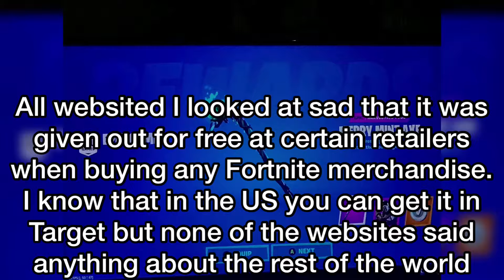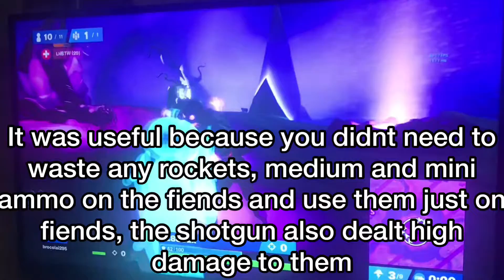Fortnite Merry Mint Pickaxe and Fishing Glitch